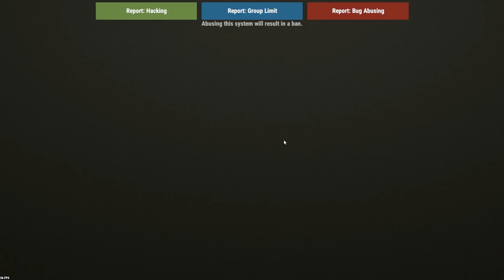LUCKY WIPE DAY DOME RUN GIVES 2 WEAPONS IN 1 MILITARY CRATE - Rust DUO Survival Gameplay (S6-E2)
Welcome to my Rust Duo Survival Gameplay Video. I also do Rust Solo Survival Gameplay Video and Rust Base Building 3.2, however, today is a RUST - LUCKY WIPE DAY DOME RUN GIVES 2 WEAPONS IN 1 MILITARY CRATE - Rust DUO Survival Gameplay (S6-E2)

Today's Rust DUO Survival Gameplay Episode is a great one we get into some Rust PvP and we do some early game raids which you all love and enjoy however on top of that we both decided to do a rust lucky dome run for that easy weapon loot you really wouldn't believe what loot we got 2 weapons in 1 military crate which is insane loot. Now we can go out and roam with better weapons in future videos and do raids.

RUST - LUCKY WIPE DAY DOME RUN GIVES 2 WEAPONS IN 1 MILITARY CRATE - Rust DUO Survival Gameplay (S6-E2)